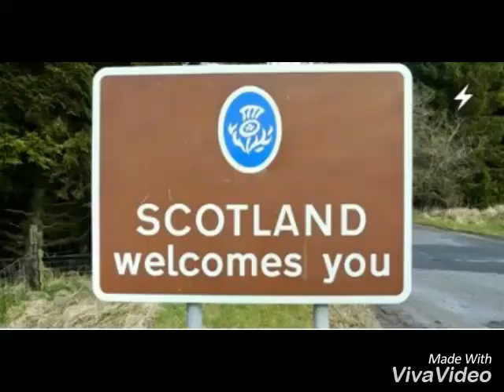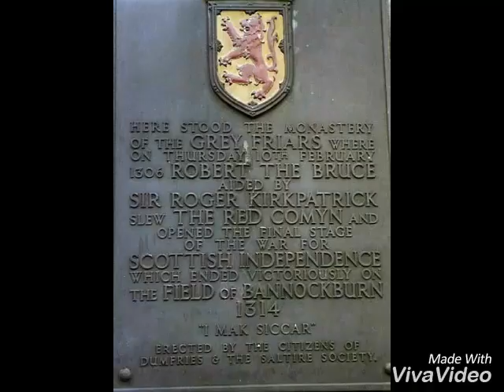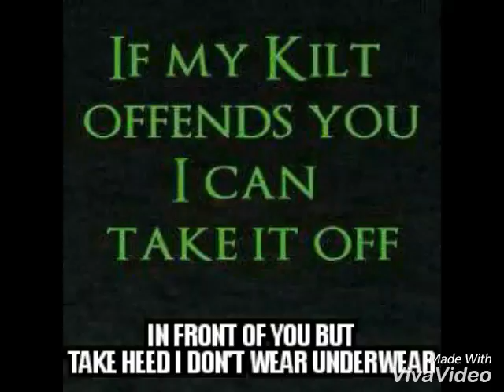WELCOME TO SCOTLAND!!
I LOVE SCOTLAND THE BEST WEE COUNTRY IN THE WORLD!!!